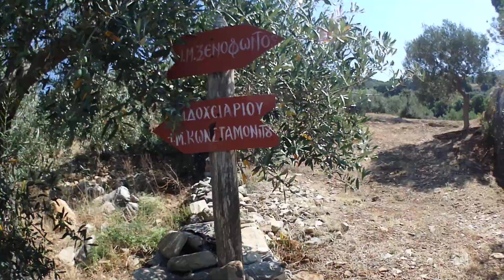Xenophontos to Dochiariou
Ἅγιον Ὄρος Άθως - μονοπάτια - Μέρος 2
Святая гора Афон - тропинки - Часть 2
Holy Mountain Athos - footpaths - Part 2